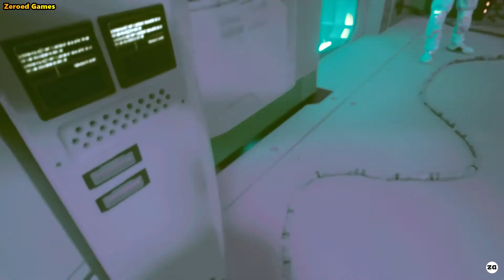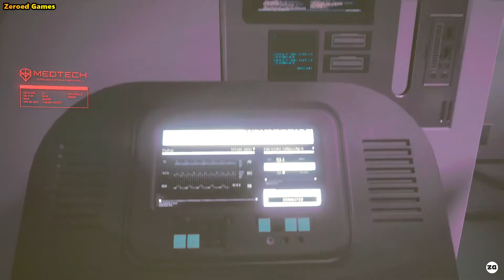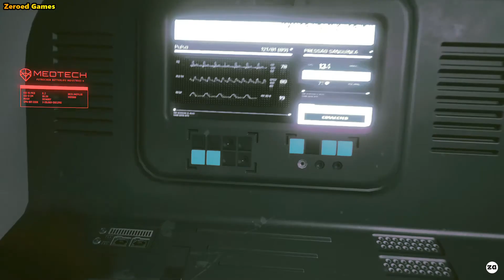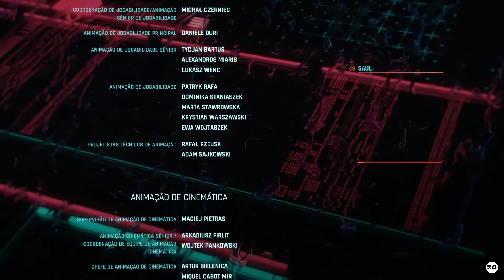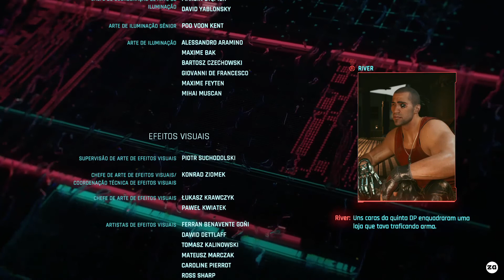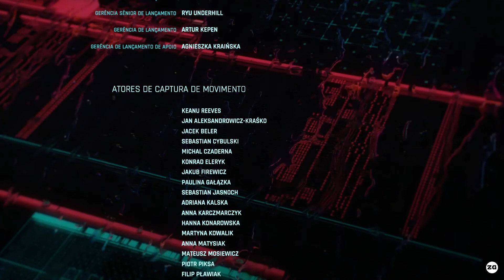Cyberpunk 2077 - Um Final do Jogo (Meia Boca) 98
Vantagens e Desvantagens:

- A Rogue e os Amigos Ficam Vivos.
- Você poderá fazer missões para Arasaka.
- O Jhonny já era.
- Saburo revive no corpo de Yorinobu
- Você terá  6 meses de vida.

Lista das Missões:

- Nocturne Op. 55 Nº 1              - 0:00
- O que Está Feito, Está Feito!  - 26:16
- Pecado Capital                         - 36:05
- Astronauta de Mármore         - 1:06:28